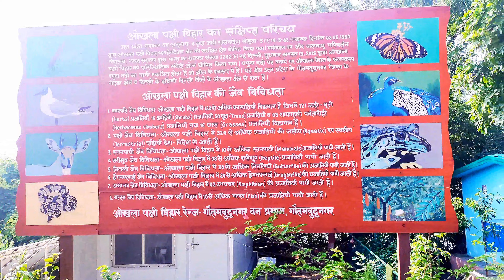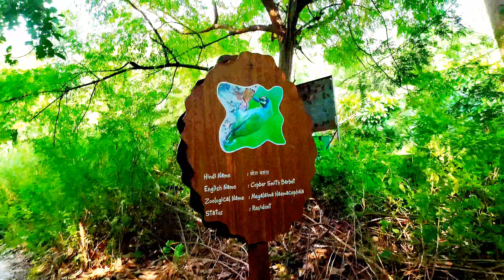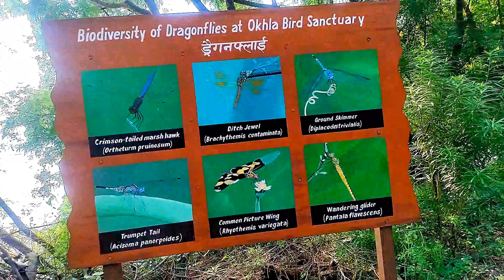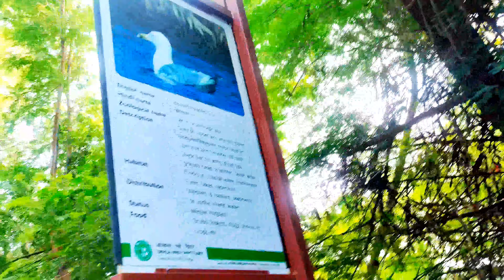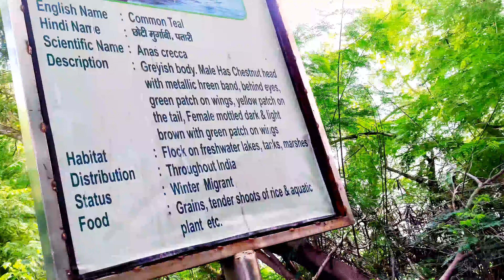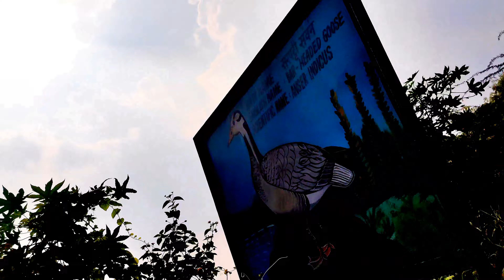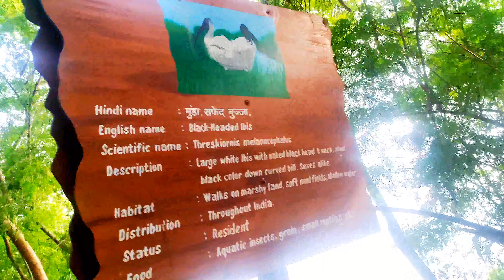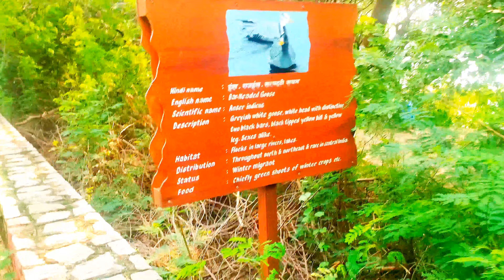ओखला पक्षी विहार🥰😅Full Masti information videoदिल्ली का 2चिड़िया घर Full video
ओखला पक्षी विहार🥰😅Full Masti information video दिल्ली का 2चिड़िया घर Full video ‎@Sultan Delhi wala
mere video shooting karne ka saman

jawo chek karo mast hai

okhala pakshi vihar video
new delhi okhala pakshi vihar video
Vira vlogs video
sultan Delhi wala video
okhala pakshi vihar new video 2022
ओखला बर्ड सैंक्चुअरी Timing
Bird Sanctuary timings
Bird Sanctuary timings full video
What is the best time to visit Okhla Bird Sanctuary?
Is Sultanpur Bird Sanctuary worth visiting?
Is Sultanpur Bird Sanctuary open after lockdown?
What is the best time to visit Sultanpur Bird Sanctuary?
sultan vlogs video

What are the best times to visit Okhla Bird Sanctuary? 𝒜. You should visit Okhla Bird Sanctuary during October, November, December, January, February, March months for best experience.

The Sanctuary is very well maintained, kudos to Haryana tourism. A must see for any bird lover .not too far from Delhi. The best time to visit is between October to March when one gets to see migratory birds from Siberia, Europe and Central Asia.

Is Okhla bird sanctuary safe for couples?
Couples visiting the sanctuary - which has a large number of migratory and resident bird species of thorny scrub, grassland and wetland - are scared of entering the area as policemen have been threatening them with charges of indecent behaviour to extract bribes from them.

Is it safe to visit Okhla Bird Sanctuary?
What is in Okhla Bird Sanctuary?
Is Sultanpur Bird Sanctuary pet friendly?
Who made Sultanpur Bird Sanctuary?
What is Sultanpur National Park famous for?
What is the full form of Okhla?
What is full form of Noida?
What is the largest bird sanctuary in India